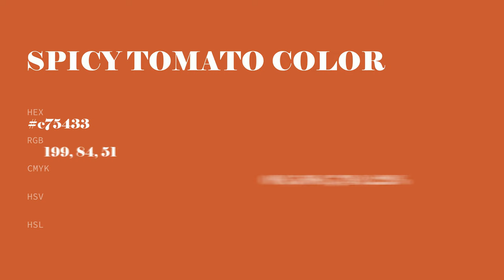Spicy Tomato color c75433 hex color - Orange color - Cool color c75433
What color is Spicy Tomato ? c75433 hex color - Orange color - Cool color c75433

Hex c75433 Color Code is also known as Spicy Tomato color.